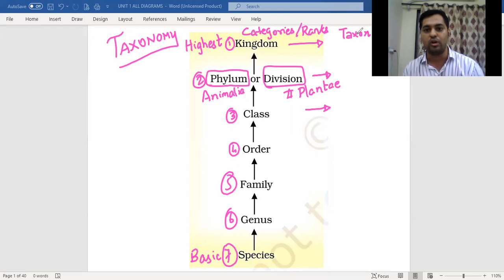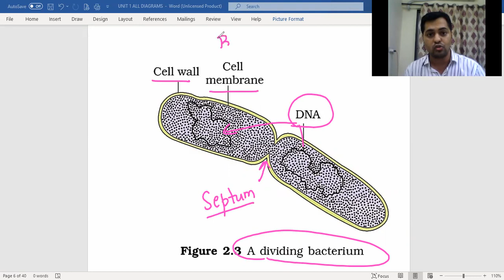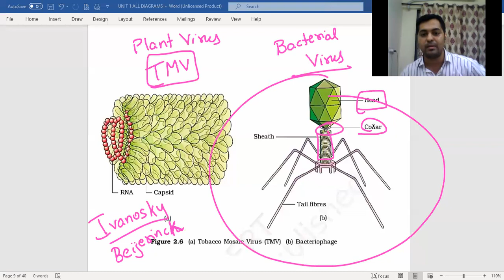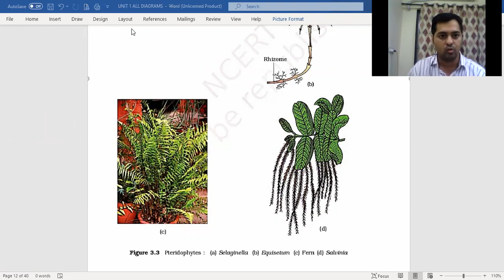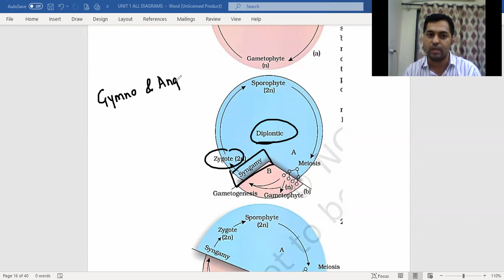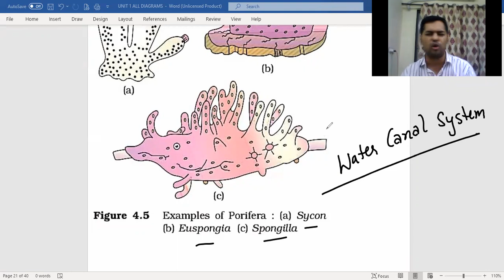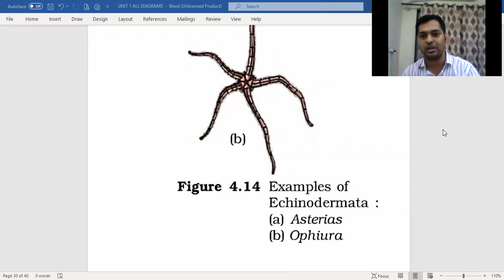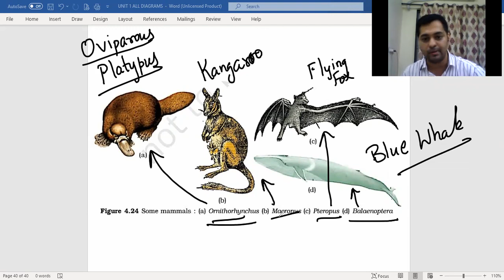ALL DIAGRAMS OF NCERT BIOLOGY / FULL UNIT 1 DIVERSITY | NEET 2021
All NCERT Diagrams from UNIT 1 DIVERSITY
SMART BIOLOGY by Dipenism 😇✌🏻